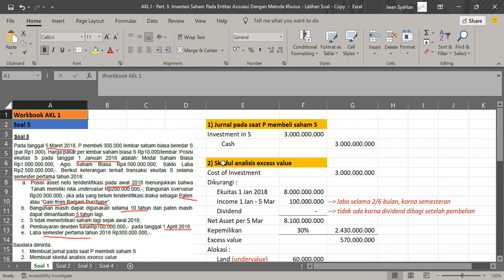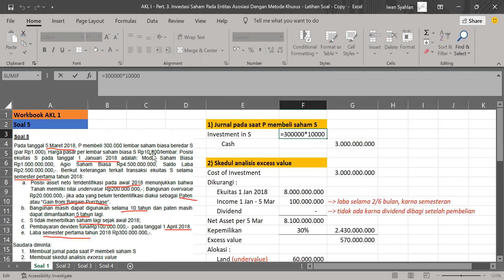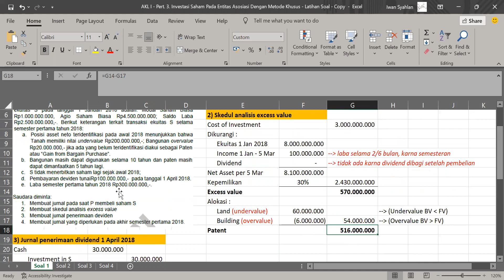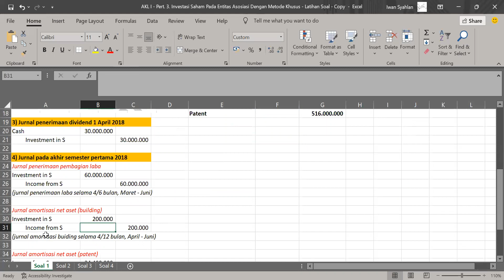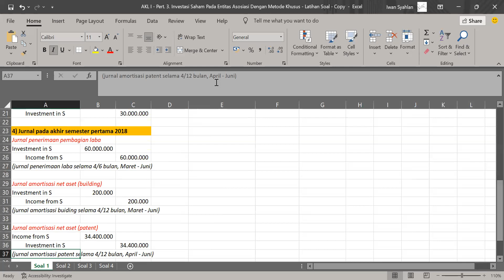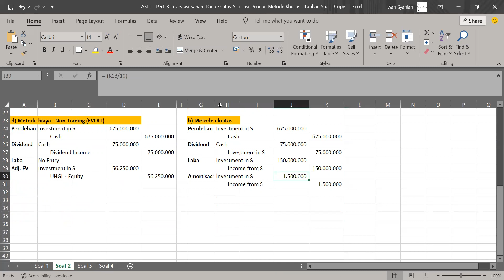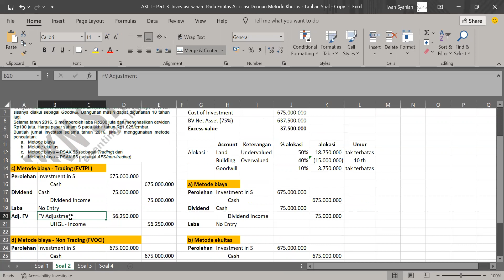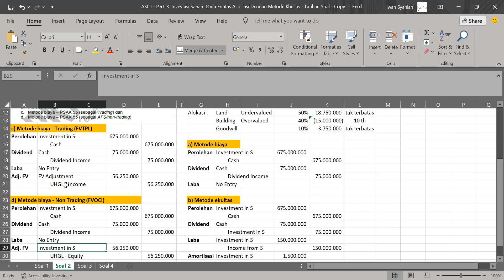14. AKL 1 - TM 3 - Bahas Soal Kasus 5 6 7 dan 8 Workbook - Part 1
Tentor by : Safira Intan Rengganis